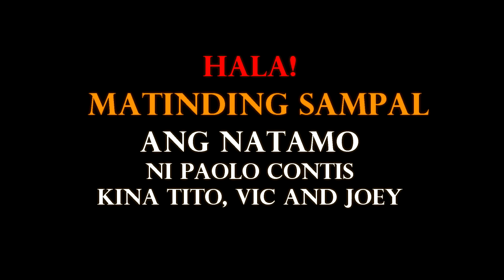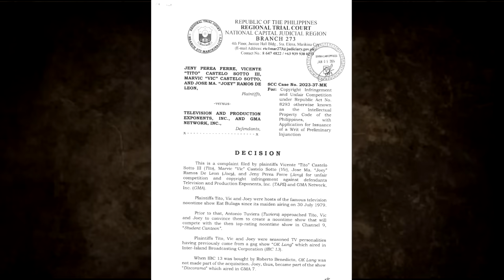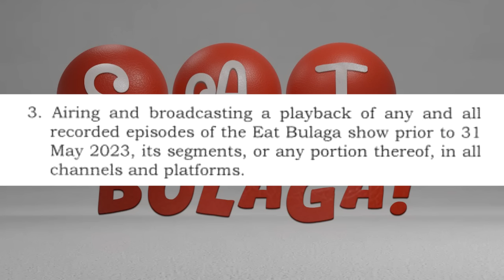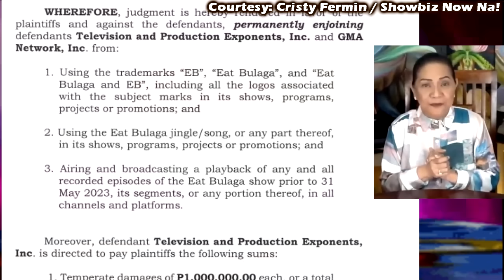EAT BULAGA! PAOLO CONTIS MATINDING SAMPAL ANG NATAMO KINA TITO VIC and JOEY TVJ and LEGIT DABARAKADS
EAT BULAGA! TV5 LIVE TODAY January 3 2024 | EAT BULAGA LIVE STREAMING TODAY | TITO VIC and JOEY TVJ
EAT BULAGA LIVE | TVJ ON TV5 | January 03, 2024
Upgraded ang Palaro ni Mayor! | SUGOD BAHAY MGA KAPATID | EAT BULAGA | Jan. 03, 2024
TVJ MAY NAKAKAGIMBAL NA PANG YAYARE❗️TAPE INC AT TVJ ISSUE TAPOS NABA❗️
TVJ🎁TINAPOS NA! ALDEN AND DINGDONG LOUD AND PROUD PINAGSIGAWAN ANG TVJ ANG EAT BULAGA!
SHOCK😱DIVINA LAW&ABUGADO NG TVJ,MAY NILABAS!! TAPE,KABAHAN NA! CARREN,NADAMAY SA GULO NG TAPE AT TVJ
PASABOG NG TVJ SA SABADO NA‼️ ANG PINAKA HIHINTAY NG LAHAT‼️ANG MARIKINA TRIAL COURT DECISION NA BA❓
NAG KABISTUHAN NA!!!BESPHILS LAGOT AT IPAPAKULONG NI PUREGOLD⁉️ANO NG YARE SA NOONTIME SHOW NG TAPE❓
SHOCK😱FALSIFICATOR NG TITLE NA"EAT BULAGA"DUROG SA NILABAS N JOEY!MUKA NG TVJ,SA GIANT COMPNY BINURA
Eat Bulaga Live! | January 3, 2024
EAT BULAGA🔴TAPEBULAGA NAGBABAKLAS NA|MAY BAGONG TITLE NA INILABAS ANG GMA NA IKAKAGULAT NG LAHAT
BOSSING VIC TINURUAN SUMAYAW NI ATASHA MUHLACH AT NG MGA DABARKADS
SHOCK!😱TVJ,MAY NAKAKA IYAK NA MENSAHE KAY ALDEN!! PAOLO CONTIS,KINUYUG ULIT NG NETIZEN DAHIL DITO!!

eat bulaga
tito vic and joey
TVJ
Legit Dabarkads
TitoSotto
Vic Sotto
Joey Deleon
Alden Richards
Ryzza Mae Dizon
Maine Mendoza
Maja Salvador
Willie Revillame
Wowowin
Paolo Ballesteros
Allan K
Wally Bayola
Jose Manalo
Ryan Agoncillo
romeo jalosjos
romy jalosjos
Ders TV
PEP TV
StarTalk Showbiz Authority
alex gonzaga
ivana alawi
youtube philippines
vice ganda
youtube ph
news
abs-cbn
abs-cbn philippines
philippines
abs-cbn news channel
philippine news
latest news
TeleRadyo
ANC 24/7
Historyador
Bam Entertainment
Ph Trending Clips
showbiz news
Marites University
SHOWBIZ BALITA
BATANG MAYNILA TO-ITS
ARTISTA NEWS
STARIRAY
Chris Ulo
StarTalk Showbiz Authority
Gandara SRU
the buzz
A.R REACTION VLOG
BuzZtv
Historiador Filipino
The Pinoy Channel
PH Latest
BATASnatin
NEWSFILES
Showbiz Fanaticz
ABS-CBN News
GMA News
The Boy Abunda Talk Channel
Ogie Diaz
Showbiz Bulletin
Celebrity Ph
Trendz Today
Showbiz Ganap
Thats Showbiz Official
Showbizz Pnas
sikat trendz
HOT SHOWBIZ
Celebrity Story
Showbiz Philippines
Jessie Ferrer 7
showbiz updates
raffy tulfo
raffy tulfo in action
philippine entertainment
abs cbn
gma news
Cristy Fermin
Cristy Ferminute
Showbiz Now Na!
Showbiz Philippines
ABS-CBN News
fast talk with boy abunda
GMA News
Ogie Diaz